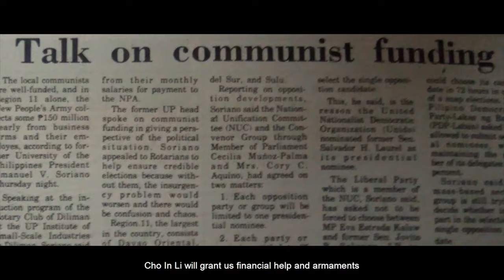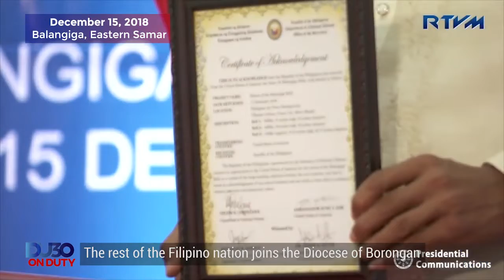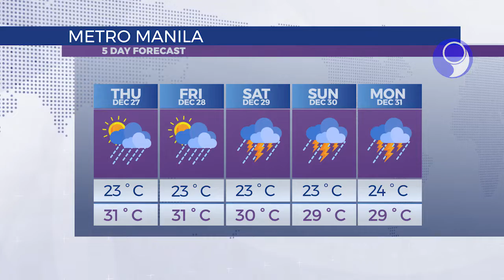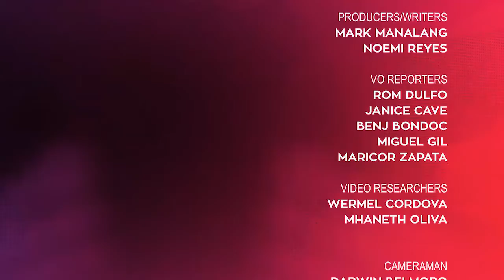「 PNA Newsroom 」 2018.12.27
WATCH: In today's (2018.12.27) episode of PNA Newsroom:

• Comrade blames Joma for Plaza Miranda bombing
• Mayon Volcano spews ash again
• Solon, mayor in hot water for assaulting cop
• 'Corruption' forces entire NPA unit to yield